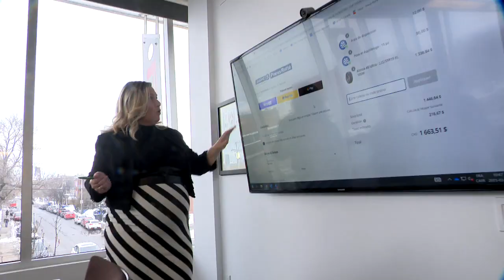Elle donne naissance à 48 ans : «la grossesse tardive n’est pas assez valorisée» : reportage